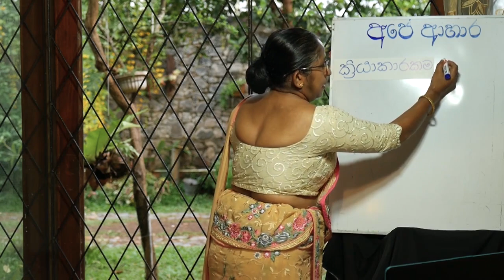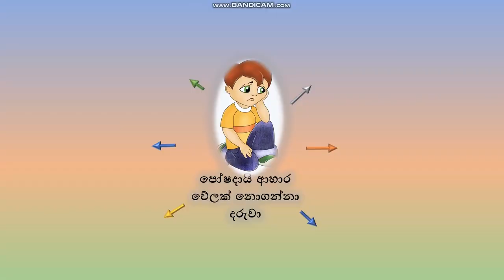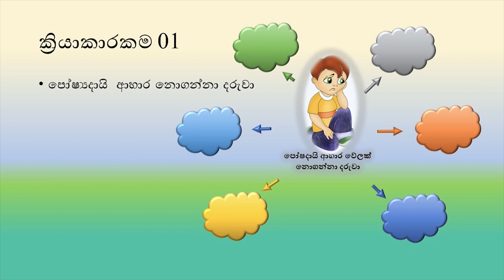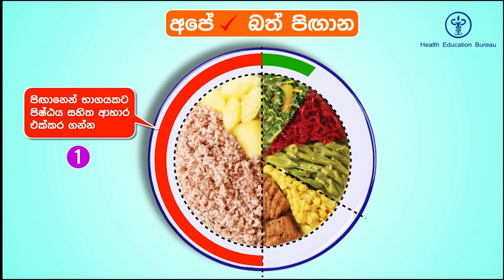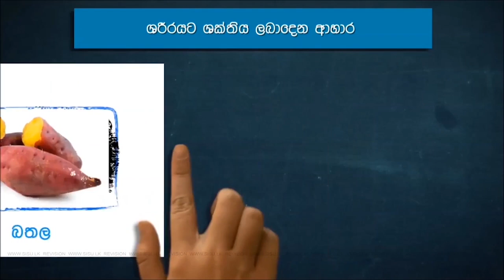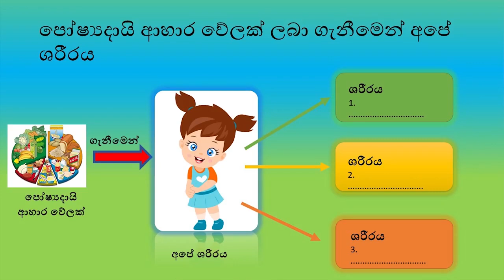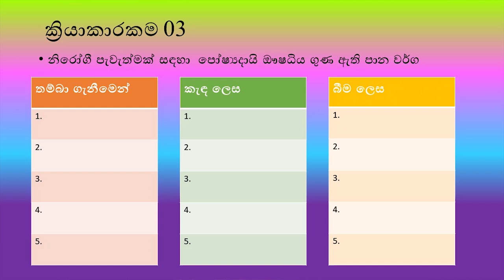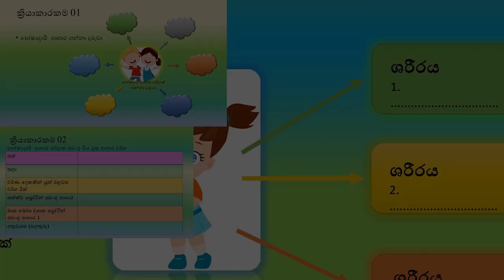අපේ ආහාර ( i ) - 4 ශ්‍රේණිය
• සුදර්ශනා රංගනී පැල්පොල
• 4 ශ්‍රේණිය - පරිසරය
• අපේ ආහාර
• පෝෂදායි ආහාර වේලක් ගන්නා/නොගන්නා දරුවා
• පෝෂ්‍යදායි  ආහාර වේලක අඩංගු විය යුතු ආහාර වර්ග
• පෝෂ්‍යදායි ආහාර වේලක් ලබා ගැනීමෙන් අපේ ශරීරයට ලැබෙන දේ
• පෝෂක පිගාන
• නිරෝගී පැවැත්මක් සඳහා  පෝෂ්‍යදායි ඖෂධිය ගුණ ඇති පාන වර්ග
• ආහාර පිළිගැන්වීමේ සිරිත් විරිත්
• ක්‍රියාකාරකම් පත්‍රිකා